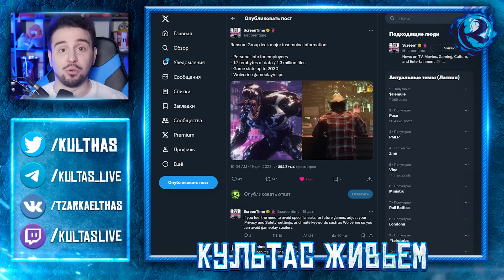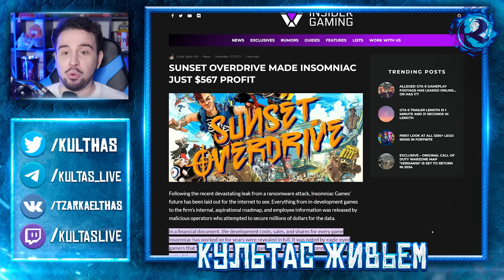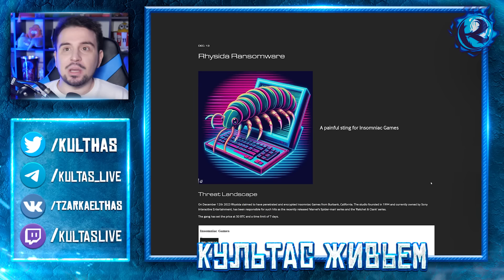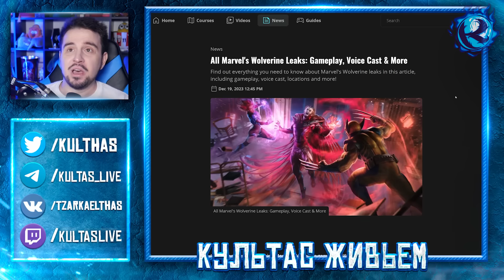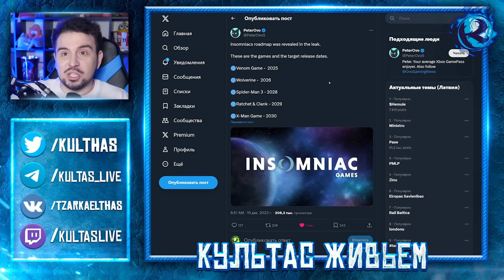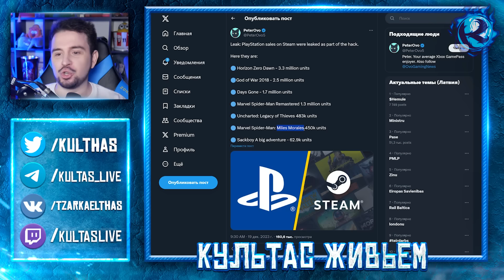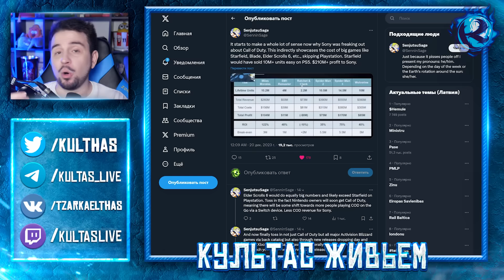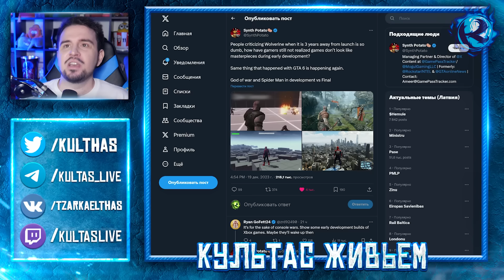КРУПНЕЙШИЙ СЛИВ В ИСТОРИИ игровой индустрии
Подключи Максимум всего за 399 руб: 50 гб, 2000 мин и безлимитные приложения
erid:LjN8KFY9E

Произошел крупнейший слив данных в истории игровой индустрии! У студии Insomniac и Sony украли буквально все их личные данные, включая расписание релизов игр Playstation, буквально весь Marvel’s Wolverine от Insomniac, подробности о Человек-паук 3  PS5, личные данные и кучу всего другого. Что сейчас происходит в офисах Инсомниак сложно предположить…